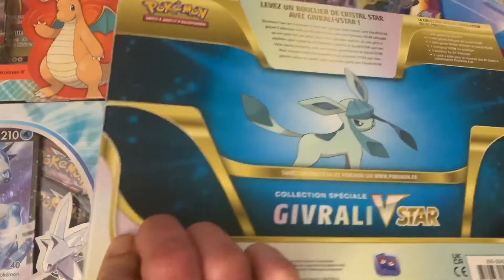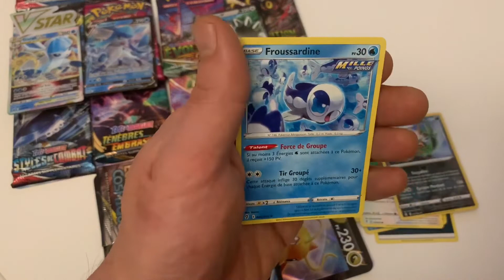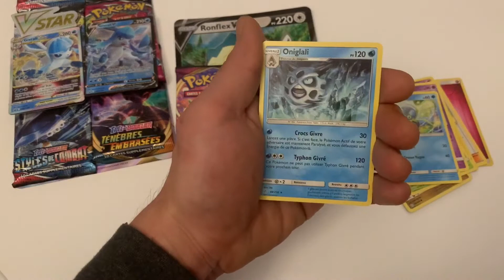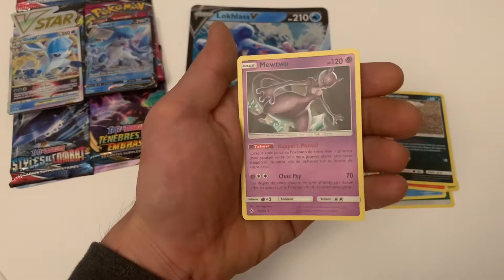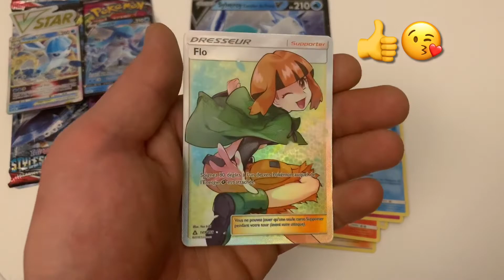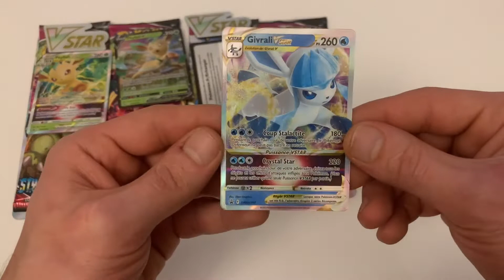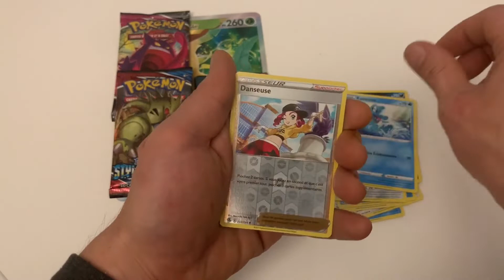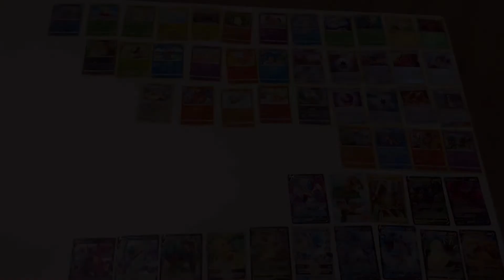8 COFFRETS POKÉMONS ,12 SÉRIES DE BOOSTERS DIFFÉRENTS,MEGAS OUVERTURES DE BOOSTER POKÉMON TCG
MÉGAS OUVERTURE DE BOOSTERS POKÉMON ,ouvertures cartes Pokémon ,ouverture booster pokemon ,cartes pokémon ,
Méga Ouverture de 8 coffret pokémon ,32 boosters sublimes,11 boosters différents,soleil et lune gardien ascendants,soleil et lune éclipse cosmique, épée et bouclier clash des rebelles, épée et bouclier règne de glace, épée et bouclier styles de combat, épée et bouclier ténèbres embrasées,épée et bouclier voltage éclatant,soleil et lune alliance infaillible,épée et bouclier poing de fusion, épée et bouclier évolution céleste,soleil et lune ultra prisme.

Chapitre :

00:00 Intro présentation des coffrets
01:08 Présentation des boosters
01:30 -Premier coffret Hoopa V
02:39 Meilleur booster coffret Hoopa V 🥳
03:53 -Deuxième coffret Dracolosse V
04:29 Meilleur booster coffret Dracolosse V
06:13 -Troisième coffret Ronflex V
07:53 Meilleur booster coffret Ronflex V
08:34 -Quatrième coffret Lokhlass V
08:44 Meilleur booster coffret Lokhlass V 🤩
11:00 -Cinquième Coffret Sylveroy Cavalier du Froid V
11:11 Meilleur booster Coffret Sylveroy Cavalier Du Froid V (Une Holo)
12:50 Meilleur booster Coffret Sylveroy Cavalier du froid V 🤩
13:41 -Sixième Coffret Pachyradjah V
14:20 Meilleur booster coffret Pachyradjah V
16:21 -Septième Coffret Givrali V Stars
19:10 -Huitième Coffret Phyllali V Stars
21:52 Résume de l’ouverture 🤩🤩🤩🤩❤️❤️❤️❤️👍👍👍👍👍🚀🚀🚀🚀🚀

Le 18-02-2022 _285 Abonnés la famille s’agrandit 🥳🥳🥳🥳